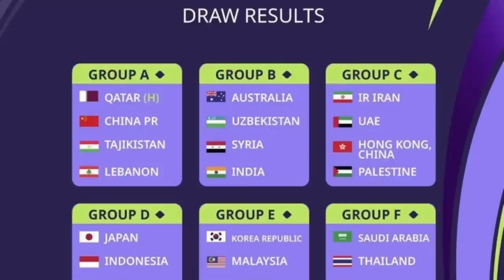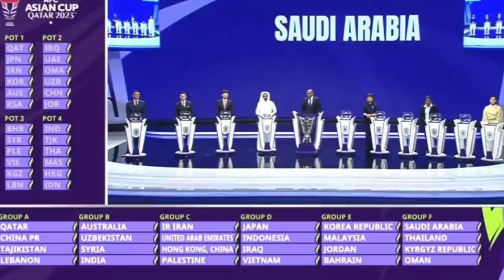STY BAWA 5 PEMAIN NATURALISASI!! Rafael & Ivar Jenner Bisa Perkuat Timnas ~ Teori Lolos Piala Dunia